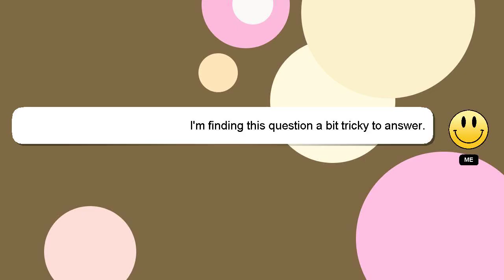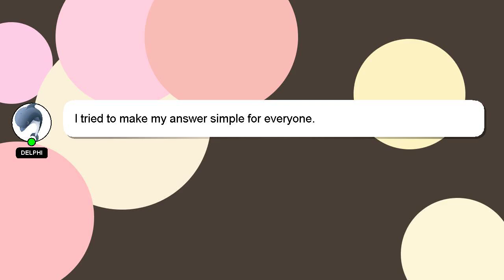How to host trivia night?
A brief presentation of myself, Howdy, my name's Delphi. I am happy to help you with your questions. - How to host trivia night?

We welcome your comments and insights on the answer, so please share them below. I will express my appreciation for your answer by 'hearting' it.

*2 What we are experimenting :*